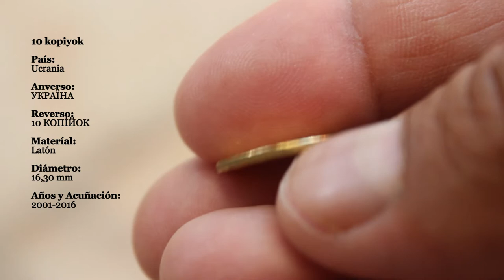Vista de mi moneda de Ucrania de 10 kopiyok año 2012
He coleccionado monedas desde niño, esta moneda de Ucrania es de 10 del año 2012